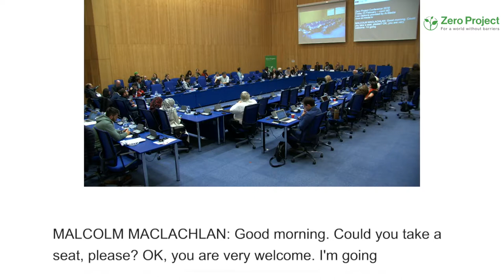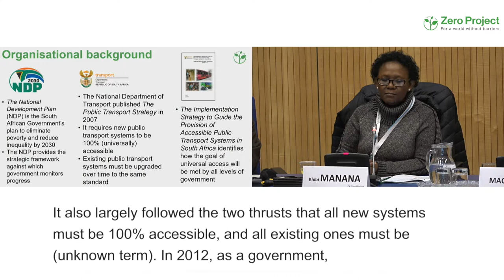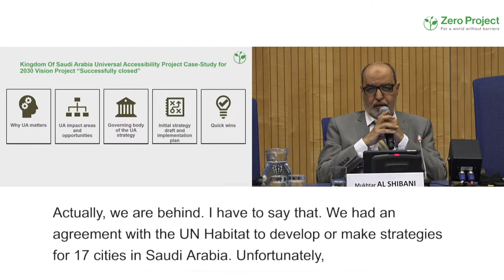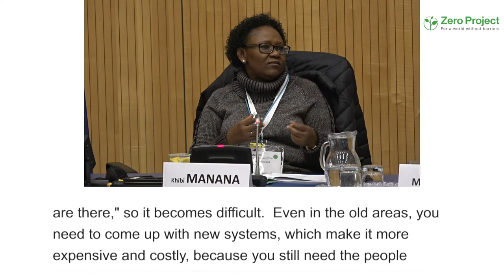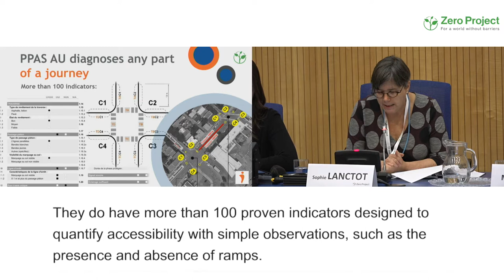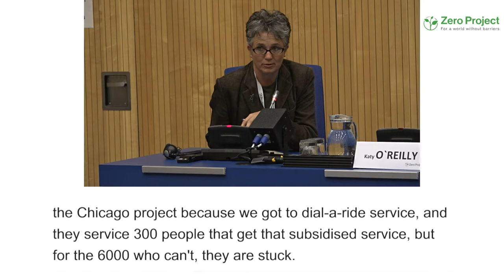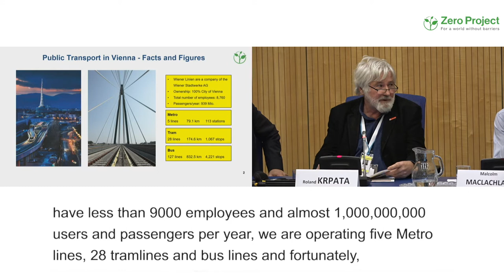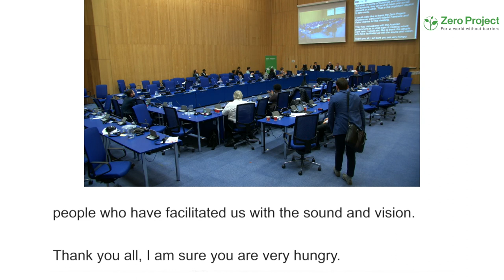ZeroCon18 | WHO GATE Forum on Assistive Technologies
Only 10% of the estimated 1 billion people worldwide have access to assistive technology which could benefit them. This session will identify exactly what is now needed to resource and commit...

Only 10% of the estimated 1 billion people worldwide have access to assistive technology which could benefit them. This session will identify exactly what is now needed to resource and commit to a transformative change – both in the context of Austria and in other contexts around the world.